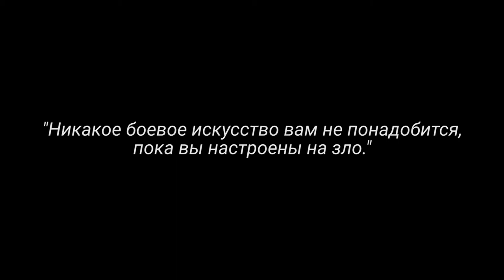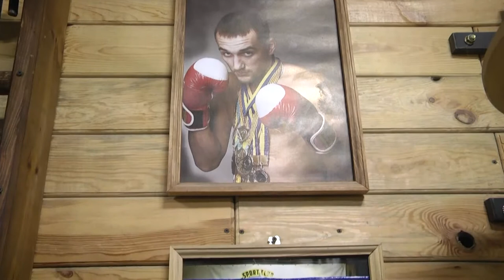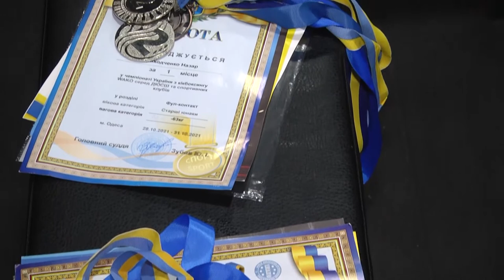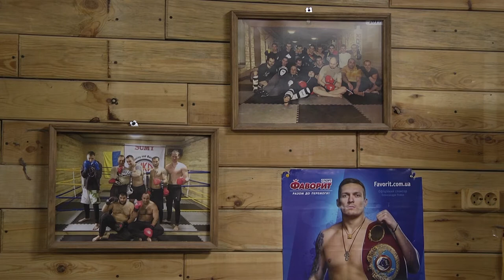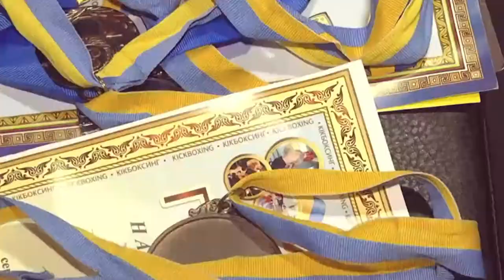Єдиноборства - Кікбоксинг. 19.01.2022